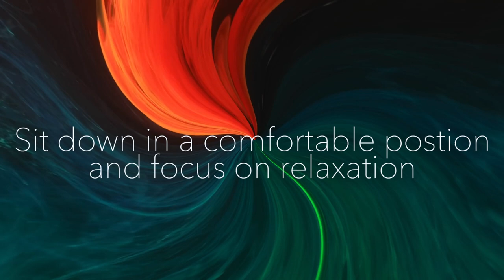Music guided meditation & coherent breathing (Dr Zach Bush)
This breathing meditation for healing is designed to wake up the self- healing potential of your body, mind and spirit. Guided meditation by Dr Zach Bush MD, is added to deepen the healing potential of the breath.

Reducing breathing pace to 6 breaths per minute helps to regulate blood preassure, increase HRV (heart rate variability) and balance nervous and hormonal systems.